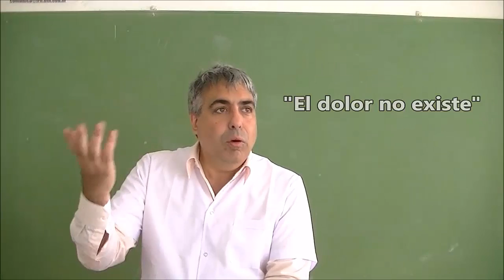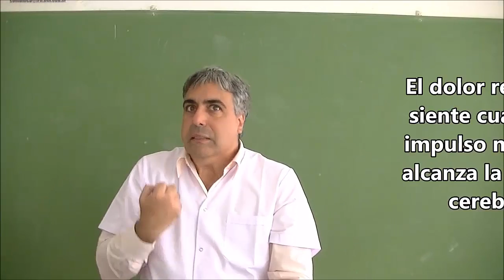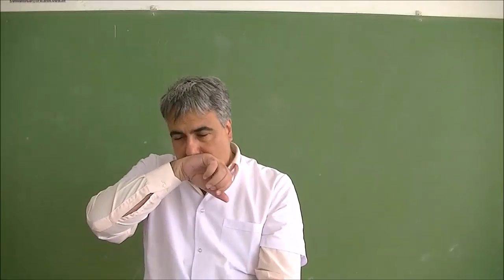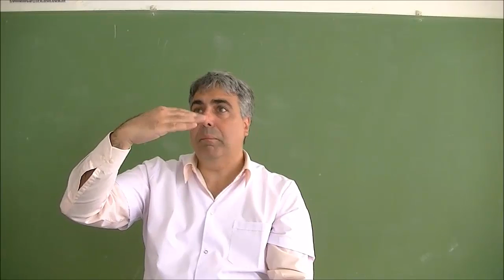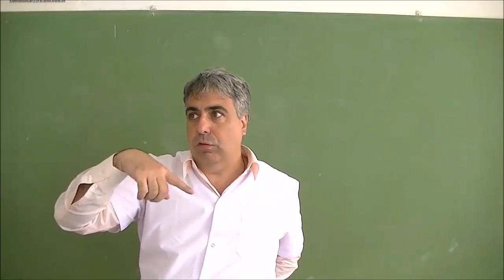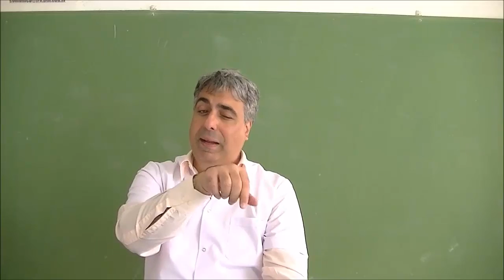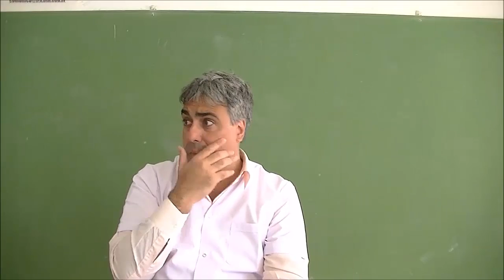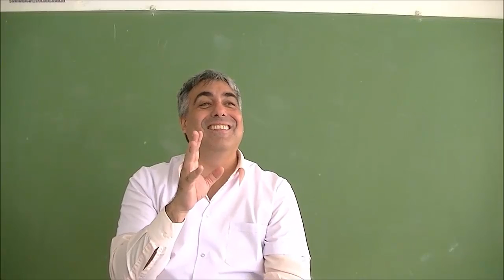QUE ES EL DOLOR ? Dosis letal de paracetamol. TALADRIZ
Si te gustan nuestros videos compártelos !!!
INSTITUTO TALADRIZ - Curso de Auxiliar de Farmacia - Secretariado Médico - Cuidador Profesional de Niños.